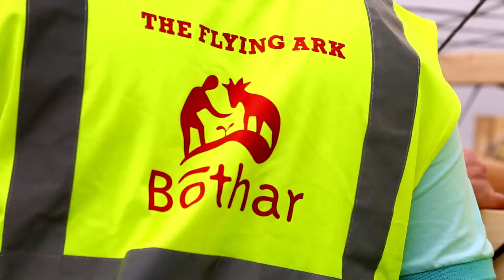RDDP YAZANYE IBIMASA BISHYA